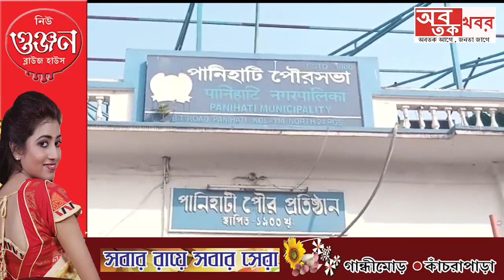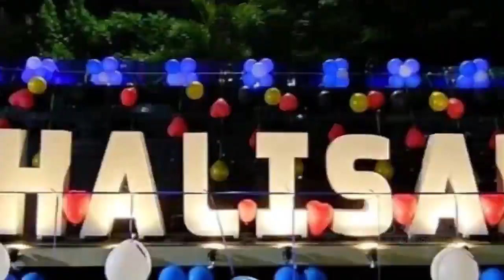আর্থিক দুর্নীতি ও একাধিক অনৈতিক কাজের অভিযোগে পানিহাটির তৃণমূল যুব সভাপতিকে বহিষ্কার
আর্থিক দুর্নীতি ও একাধিক অনৈতিক কাজের অভিযোগে পানিহাটির তৃণমূল যুব সভাপতিকে দল থেকে বহিষ্কার করলো তৃণমূল কংগ্রেস